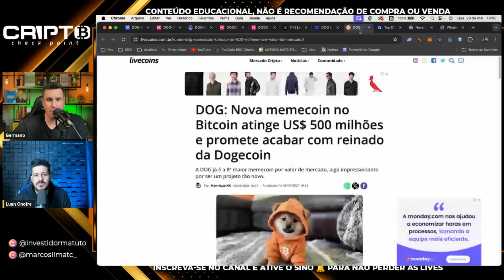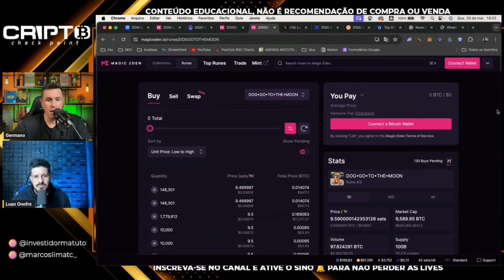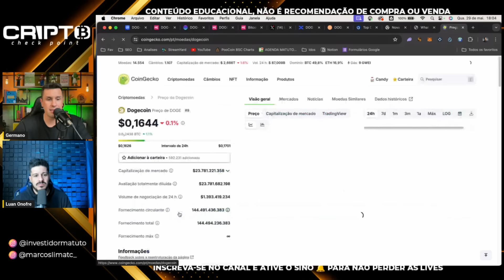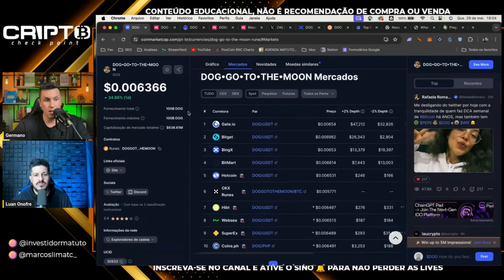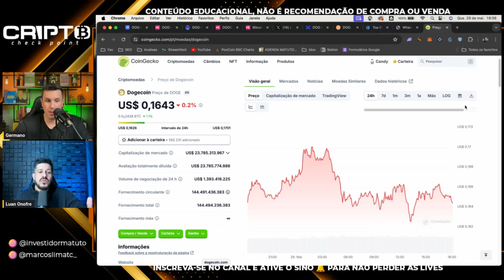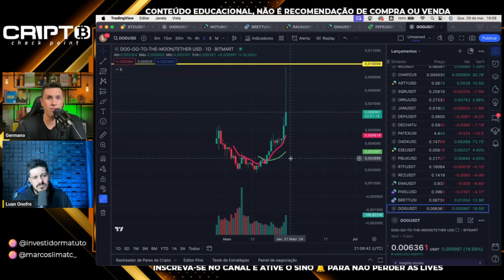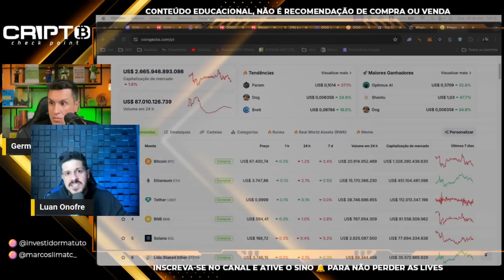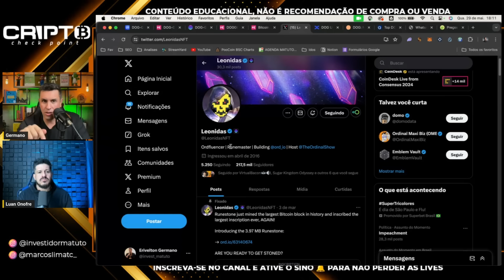DOG GO TO THE MOON VALE A PENA?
DOG GO TO THE MOON VALE A PENA? ANÁLISE COMPLETA

▲▲ ▲ MUITO IMPORTANTE ▲ ▲ ▲